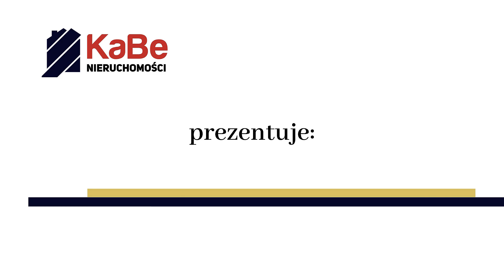Aleksandria duża działka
Świetna, duża działka budowlana.
Otoczona lasami, ale przy ulicy asfaltowej.
Wokół nowa zabudowa jednorodzinna.
Gorąco polecamy :)